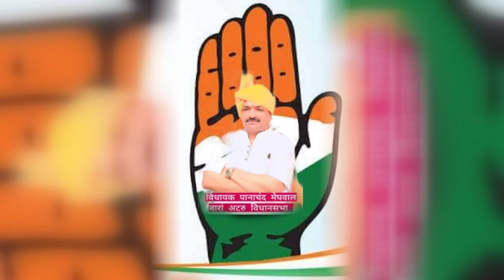पानाचंद जी का राज मै यो अटरू बांरा सवरग्यो ।। Election Song 2023 ।। Sarthak brother's 7023090700